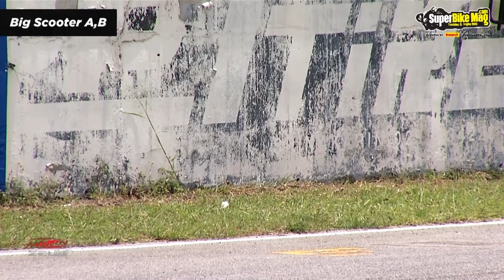Big Scooter A,B - Superbikemag Trackday & Trophy R.2